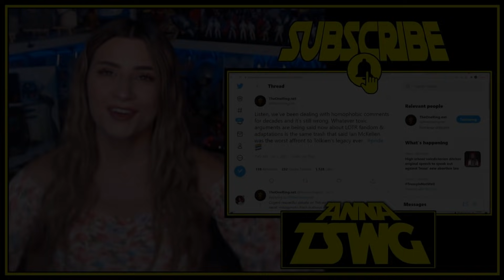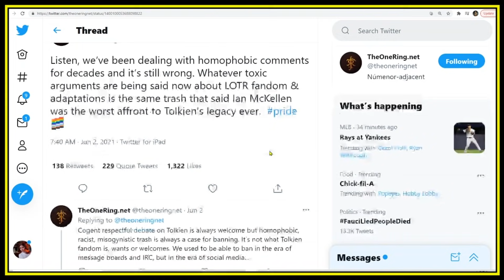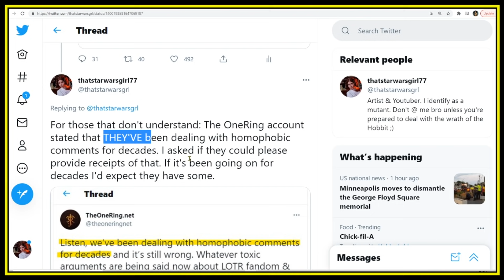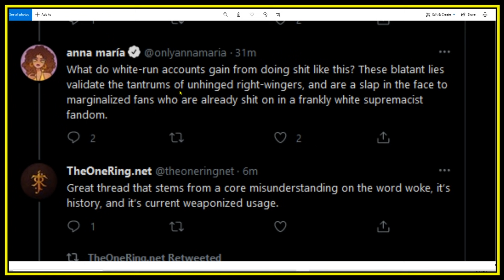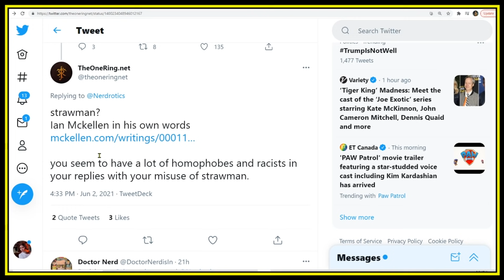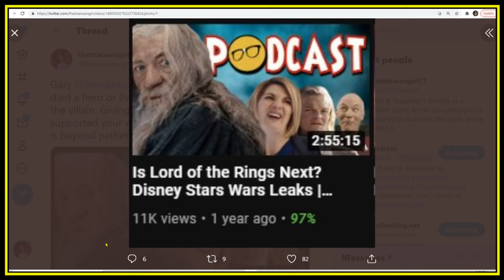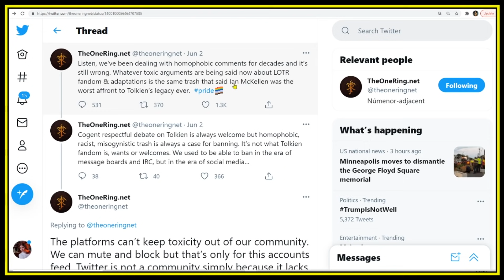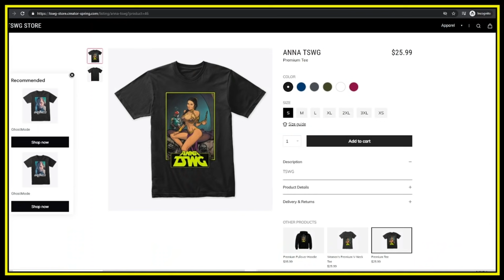THE ONE RING.NET CATASTROPHE! THIS IS WHAT HAPPENS WHEN YOU SELL YOUR SOUL FOR ACCESS!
In this  video I cover ho the once respectable fan run website for LORD OF THE RINGS news/content fell to the dark side  and exposed themselves as access media shills. Special shout out to Gary aka @nerdrotic  & @JustSomeGuy for helping to expose this!